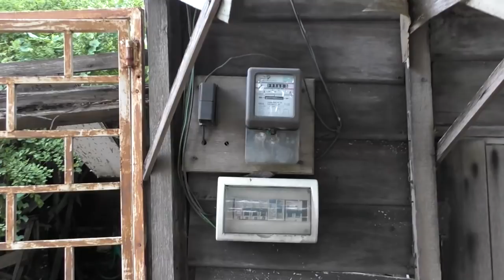老祖屋沦人间炼狱 老夫妇无瓦遮头盼有个家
"家"这个字有个宝盖头，意寓"家"是一个 能够遮风挡雨的避风港，但，霹雳怡保有一对老夫妇苦苦守着一间年久失修、不堪风吹雨打、卫生环境极度恶劣，彷佛是人间炼狱的老祖屋，生活惶恐不安。两老渴求的不多，只希望借着 大众的力量，能够"有瓦遮头"有个干净舒适的安乐窝。